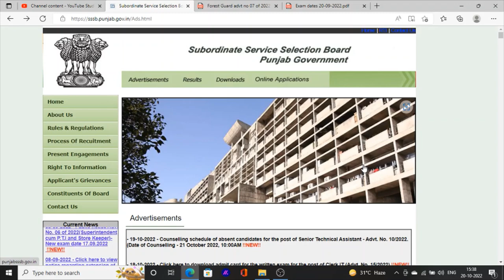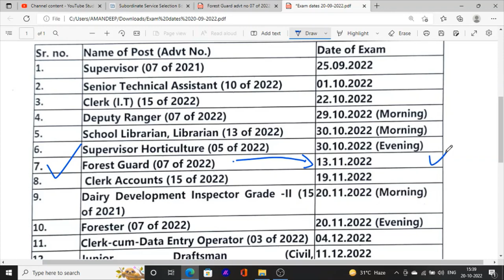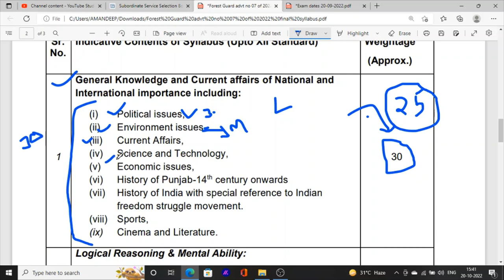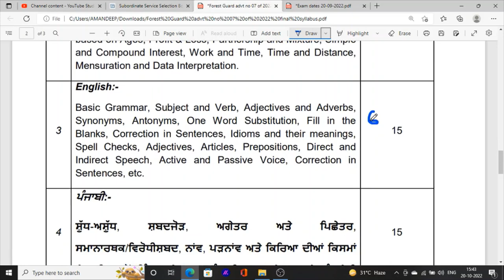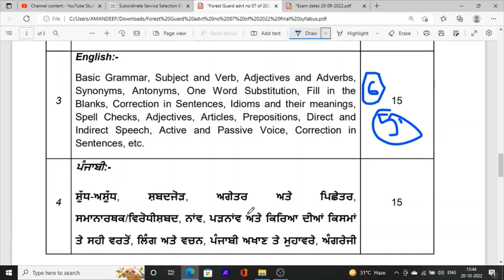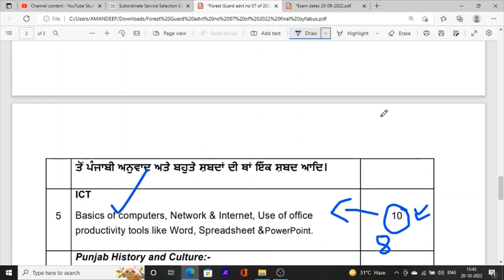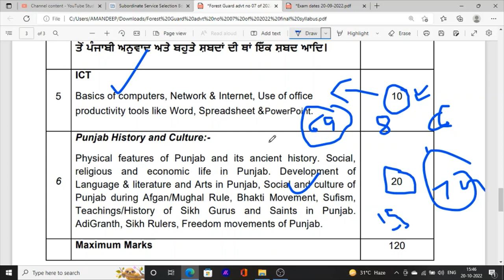Forest Guard Exam Class Study Material and Exam Qualifying Strategy | Forest Guard Exam Date 2022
Hello Friends This is a Informative Channel and This Video is Full Information About Punjab sarkari  jobs news punjab forest guard exam syllabus